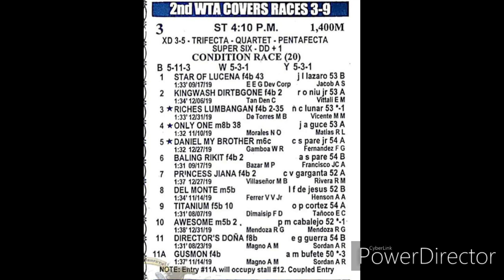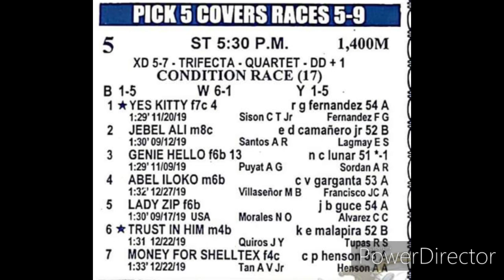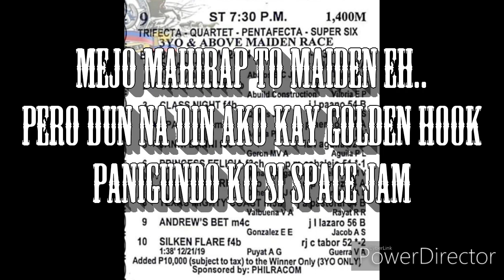TIPS FOR TODAY - MJCI - JAN 11,2020